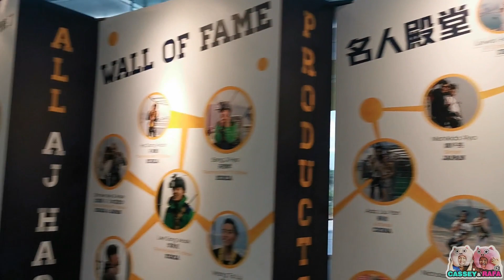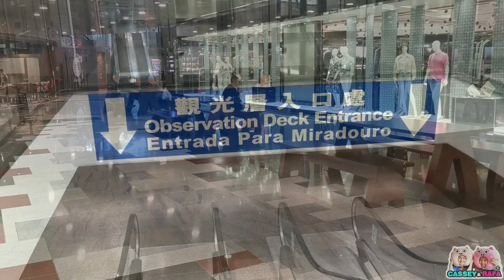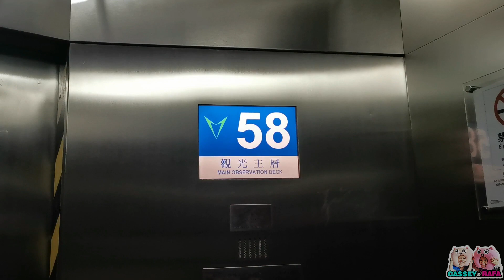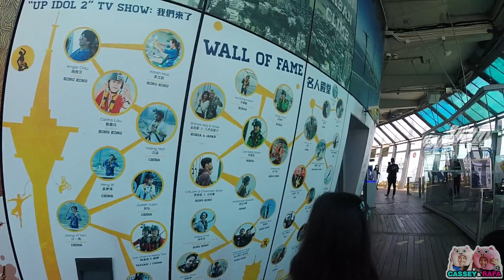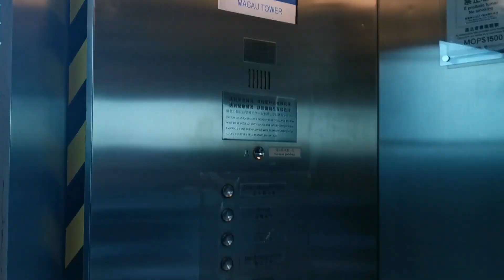Worlds Highest Bungee Jump + Glass Floor | Macau Tower | Cassey & Rafa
Enjoy the breathtaking 360 view of Macau from the observation deck
Macau Tower is about 338 meters and officially the world's highest commercial bungee jump at 233 m/764 ft.